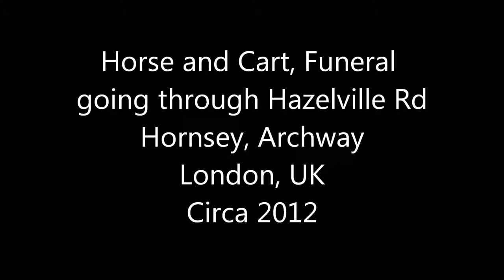Horse and Cart Funeral - Hornsey, Archway, London (January 2012)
Horse and Cart Funeral - Hornsey, Archway, London (circa - January 2012) I recorded. Uploaded for posterity.